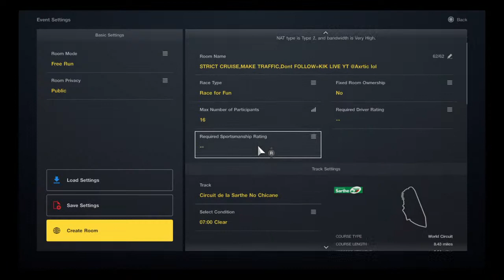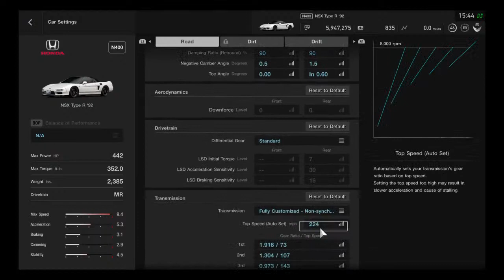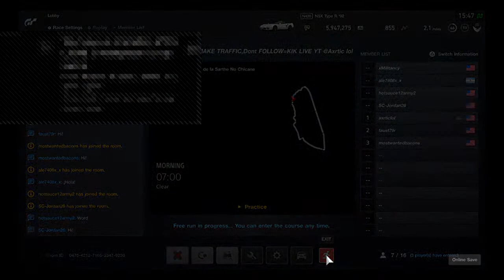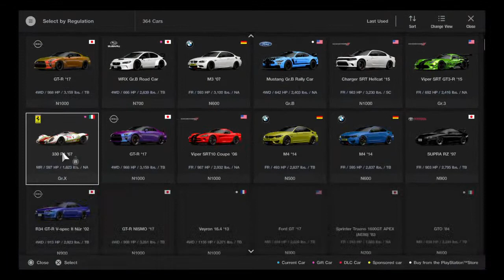GT Sport Car Meet,Cutting Up,Cruising,Chillin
Hello everyone! I stream almost everyday and upload gt sport content,and tips and tricks for PSN,enjoy!